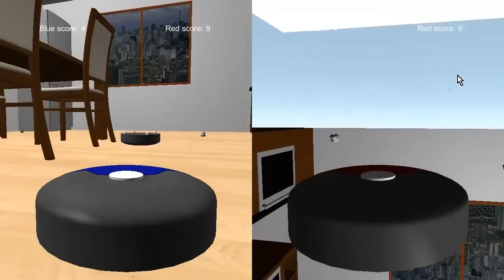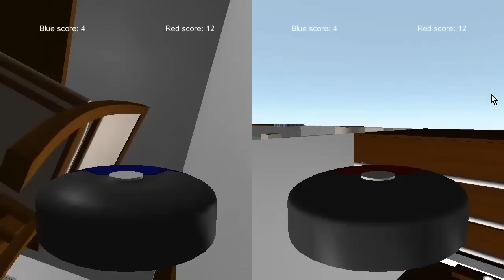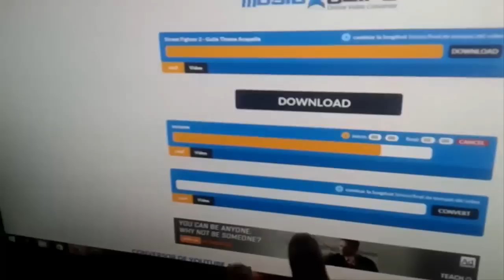Jugando con Pavi 7: Una divertida tarde de domingo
Amigos, ni el Mach5 alcanzaba las velocidades que alcanza este robot de limpieza. Hoy jugamos al infárticamente emocionante e intrigante simulador de robot de limpieza automático. ¿Podrán vuestros frágiles corazones aguantar tanta presión?